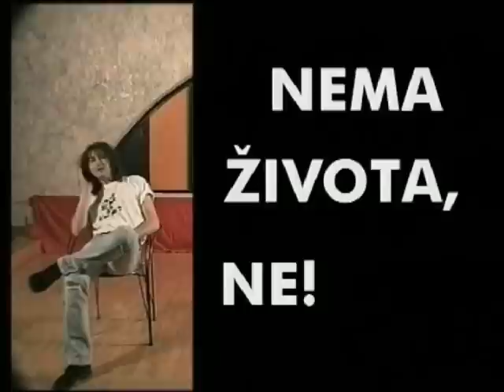Do Posljednjeg Daha - Nema života, ne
Do Posljednjeg Daha - Nema života, ne (Darko Kalogjera)DO POSLJEDNJEG DAHA - 1993.